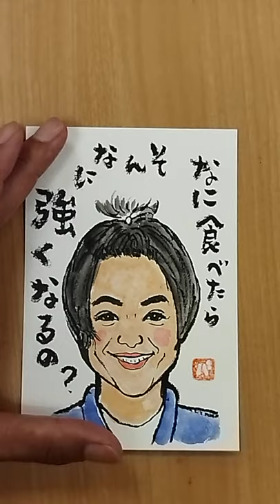元気が出る絵手紙 「阿部詩選手」